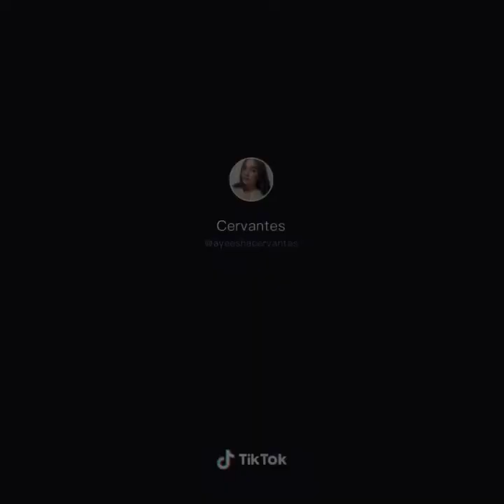Ayeesha Cervantes | Tiktok Compilation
Nagbabalik na naman po tayo para magbigay ng mga magagandang tanawin. Naway magustuhan po ninyo. 😊

Intro:
BTSK
♫ PandaRevolution